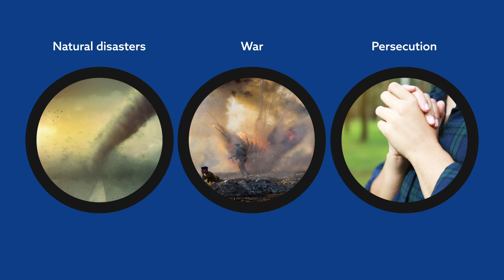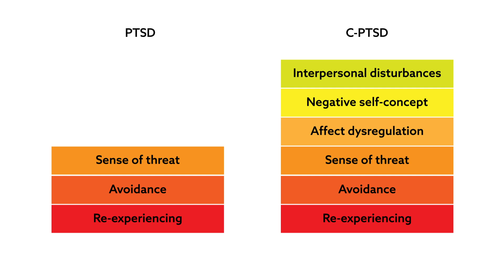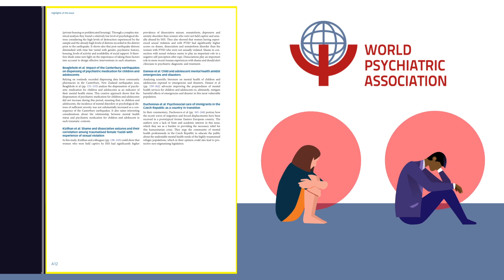Bringing the toll of disasters & trauma on mental health to the forefront of psychiatric discussion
The British Journal of Psychiatry (BJPsych) has collaborated with the World Psychiatric Association for this themed issue on Disasters and Trauma.

Read the Highlights of the Issue: Schulze et al., “Themed Issue: Disasters and Trauma” The British Journal of Psychiatry (2020) doi:10.1192/bjp.2020.47